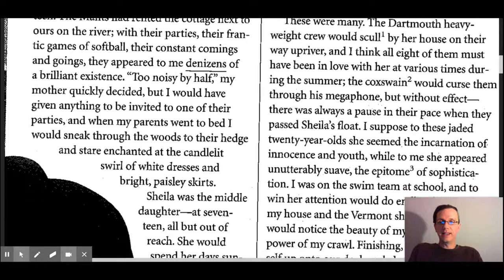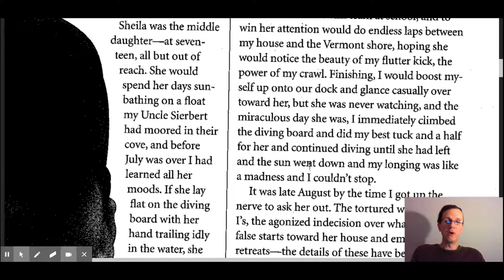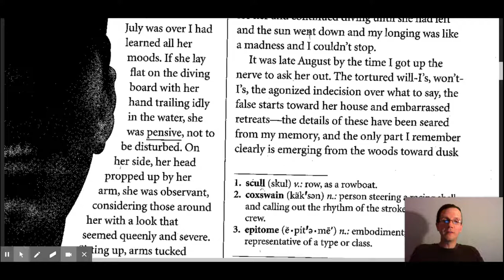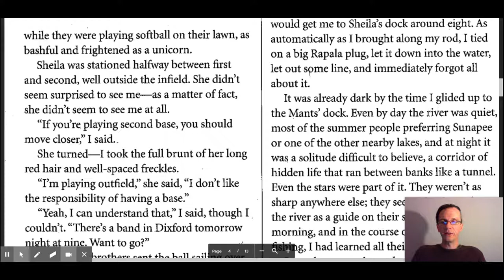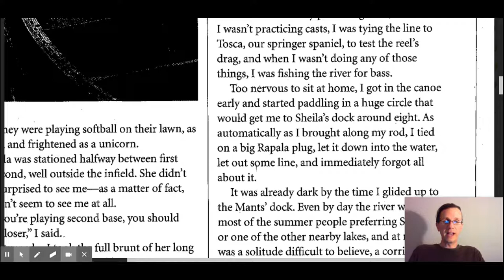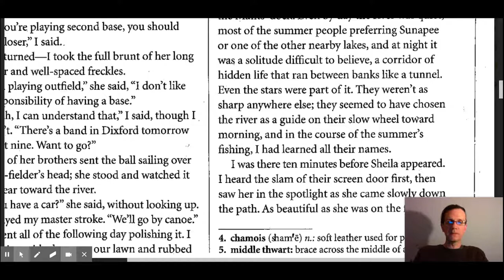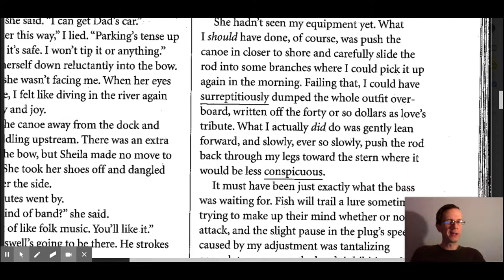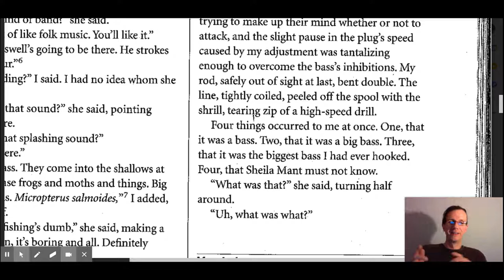"The Bass, the River, and Sheila Mant" / EdPuzzle Reading Part 1 of 2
This is a reading of W.D. Wetherell's "The Bass, the River, and Sheila Mant."
This is Part 1 of 2 Reading Recording Videos.